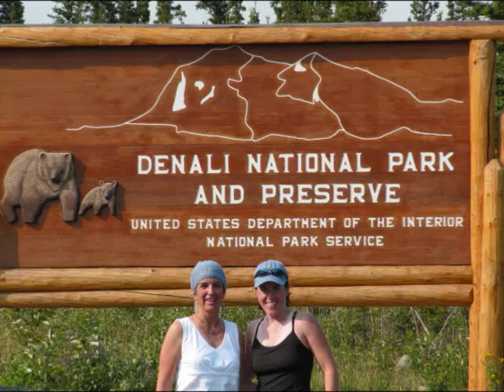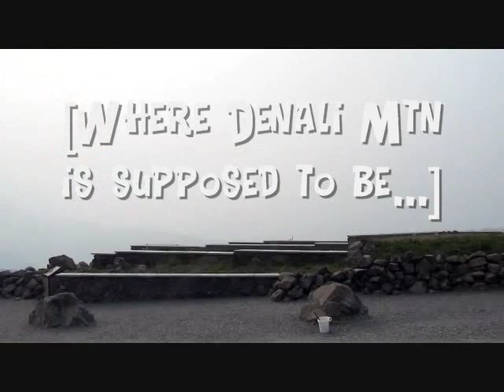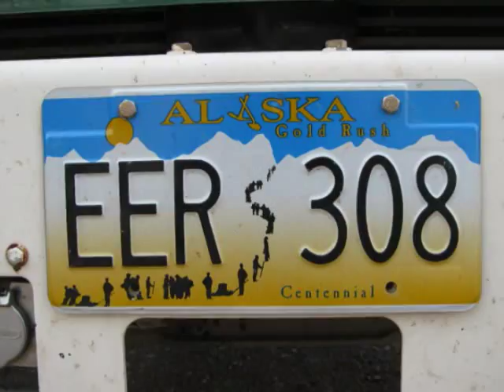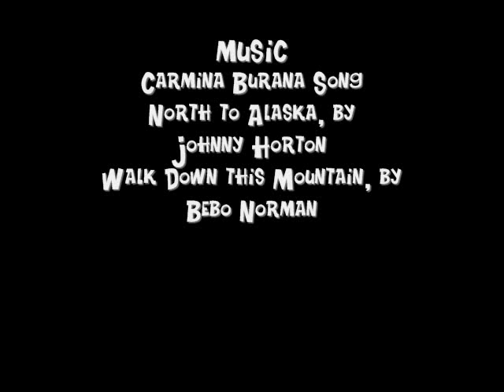hiking and kayaking in alaska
2 weeks of adventure in Denali National Park and the Kenai Peninsula. Narrative by arctic ground squirrel.